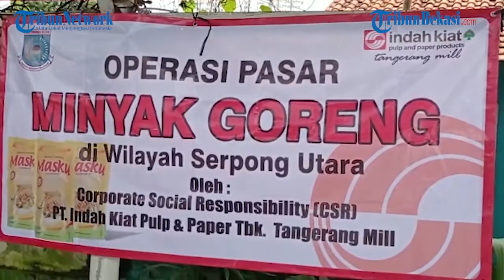Operasi Pasar Minyak Goreng di Wilayah Serpong Utara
WARTAKOTALIVE.COM, TANGERANG---Warga Kelurahan Pondok Jagung Timur, Kecamatan Serpong Utara, Kota Tangerang Selatan, menyambut antusias penjualan minyak goreng yang digelar di kantor kelurahan setempat, Kamis (10/2/2022).

Minyak goreng operasi pasar ini dijual seharga Rp 14 ribu/liter dan pembelian dibatasi hanya 1 liter/orang. Dalam kegiatan ini pihak penyelenggara menyediakan 1000 liter minyak goreng per kelurahan.